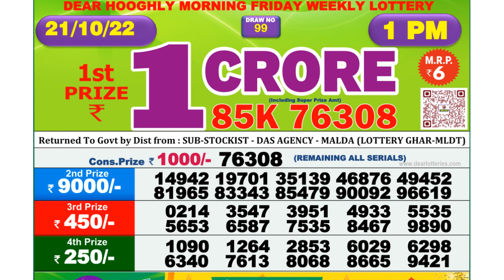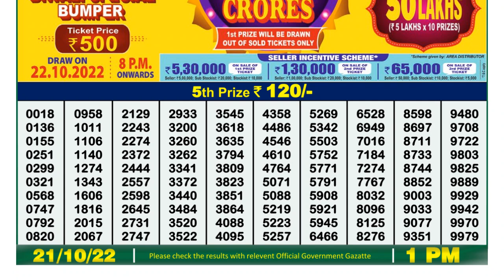Nagaland Lottery Sambad Live 1pm 21.10.21